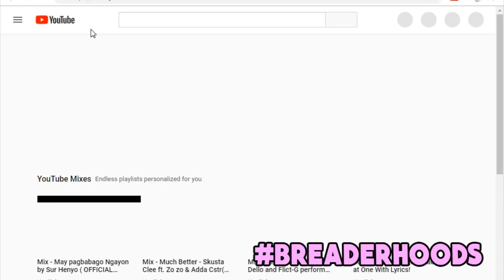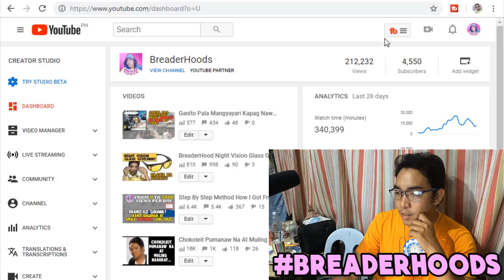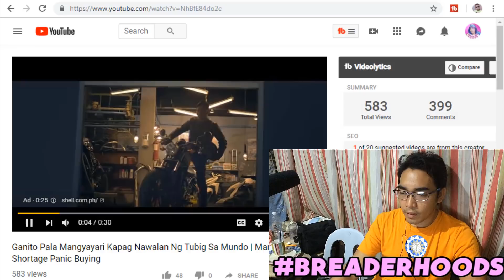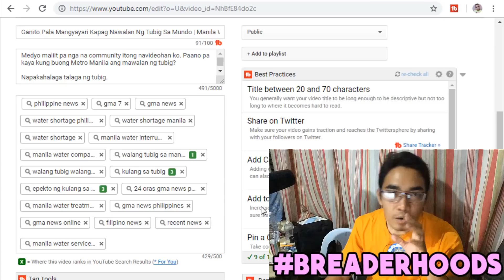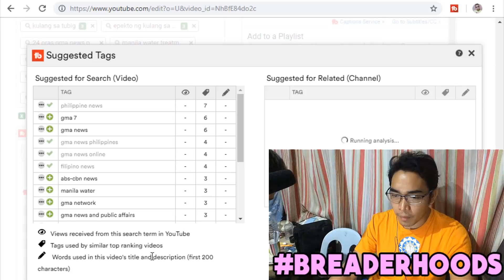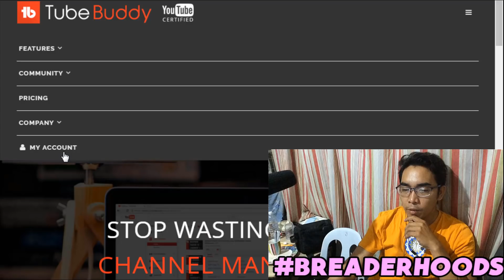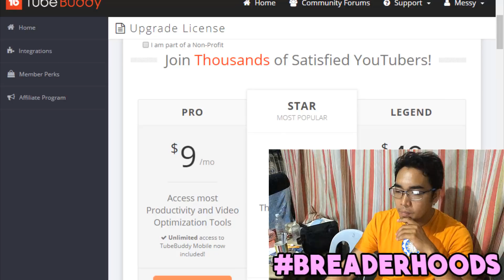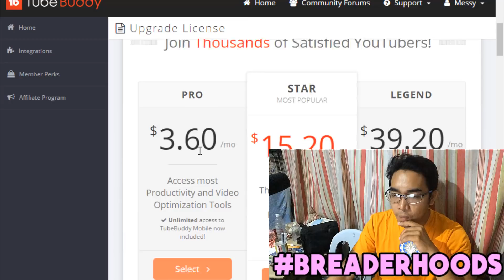Tubebuddy Tutorial 2019 Tagalog | Paano Dumami Ang Views Sa Youtube Kahit Maliit Pa Ang Subscribers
Paano dumami ang views sa Youtube kahit kaunti lang ang subscribers?

2. Paano Ako Nakakuha Ng 500 Subscribers In 1 Week - Growing My YouTube Channel to 1000 Subscribers -
3. Step By Step Method How I Got From 0 to 7000 views per day Kahit Small Youtuber Lang Ako -

Baka hindi mo pa napanood ang video ko kung paano ako nakakuha ng 7000 views per day sa Youtube kahit small youtuber o bago pa lang ako, panoorin mo po dito -

Alam mo ba nandito ka dahil sa mga keyword na ito?
tubebuddy tags,
tubebuddy tagalog,
tubebuddy android,
tubebuddy tutorial android,
tubebuddy download,
tubebuddy android app,
tubebuddy pro,
tubebuddy vs vidiq,
tubebuddy mobile,
tubebuddy app,
tubebuddy apk,
tubebuddy apk mod,
tubebuddy android apk,
tubebuddy auto translator,
tubebuddy best time to publish,
tubebuddy bulk,
tubebuddy beatstars,
tubebuddy bulk copy end screen,
tubebuddy bulk copy cards,
tubebuddy brand alerts,
tubebuddy benefits,
tubebuddy video a/b tests,
cyber baba tubebuddy,
tubebuddy card templates,
tubebuddy cracked,
tubebuddy certificate,
tubebuddy channelytics,
tubebuddy canned responses,
tubebuddy channel,
tubebuddy chrome,
tubebuddy description promotion,
tubebuddy disadvantage,
tubebuddy demonetization double-check,
tubebuddy den jc,
tubebuddy discount,
tubebuddy download for pc,
tubebuddy download for pc free,
tubebuddy demonetization audit,
tubebuddy extension,
tubebuddy extension for chrome,
tubebuddy end screen templates,
tubebuddy extension in android phone urdu hindi,
tubebuddy extension for android,
tubebuddy extension crack,
tubebuddy extension for safari,
tubebuddy extension for uc browser,
tubebuddy extension download,
tubebuddy extension for firefox,
tubebuddy free,
tubebuddy full tutorial,
tubebuddy for phone,
tubebuddy features,
tubebuddy for youtube,
tubebuddy for youtube android,
tubebuddy for chrome,
tubebuddy free upgrade,
tubebuddy getting started,
tubebuddy google chrome,
tubebuddy guide,
tubebuddy thumbnail generator,
tubebuddy how to use,
tubebuddy how to get more views,
tubebuddy hack apk,
how tubebuddy works,
tubebuddy license hack,
tubebuddy pro hack,
tubebuddy in android,
tubebuddy install,
tubebuddy in mobile,
tubebuddy iphone,
tubebuddy keyword score,
tubebuddy keyword rank tracking,
tubebuddy keyword search,
tubebuddy legend,
tubebuddy license free,
tubebuddy license,
tubebuddy legend free,
tubebuddy lifetime access,
tubebuddy tags,
tubebuddy tagalog,
tubebuddy android,
tubebuddy tutorial android,
tubebuddy download,
tubebuddy android app,
tubebuddy pro,
tubebuddy vs vidiq,
tubebuddy mobile,
tubebuddy app,
tubebuddy apk,
tubebuddy apk mod,
tubebuddy android apk,
tubebuddy auto translator,
tubebuddy bulk,
tubebuddy beatstars,
tubebuddy brand alerts,
tubebuddy benefits,
cyber baba tubebuddy,
tubebuddy card templates,
tubebuddy cracked,
tubebuddy certificate,
tubebuddy channelytics,
tubebuddy canned responses,
tubebuddy channel,
tubebuddy chrome,
tubebuddy description promotion,
tubebuddy disadvantage,
tubebuddy demonetization double-check,
tubebuddy den jc,
tubebuddy discount,
tubebuddy demonetization audit,
tubebuddy extension,
tubebuddy extension crack,
tubebuddy extension download,
tubebuddy free,
tubebuddy full tutorial,
tubebuddy for phone,
tubebuddy features,
tubebuddy for youtube,
tubebuddy for chrome,
tubebuddy free upgrade,
tubebuddy getting started,
tubebuddy google chrome,
tubebuddy guide,,